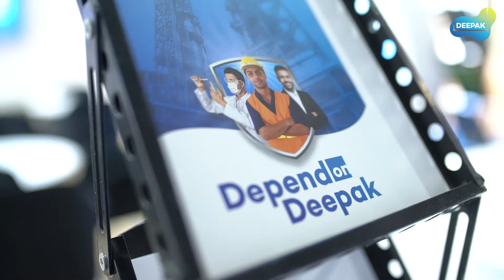Deepak Group at India Chem 2024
Responsible Chemistry for Powering India of Today & Tomorrow.

India Chem 2024  saw an inspiring flow of curious minds, industry leaders and dignitaries visiting us at Hall 6, Stall 54, where the excitement was palpable.

The exhibition was filled with meaningful interactions and insightful discussions with high buzz around our sustainable and innovative processes.

Watch the highlights of the exhibition with enthusiasm, responsible chemistry, old and new connections, and a shared vision for a sustainable future in chemistry.